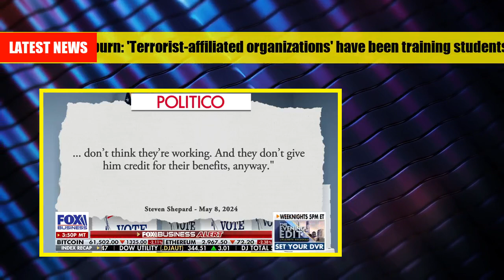I've never seen an administration with so many missteps and debacles： Bob Nardelli